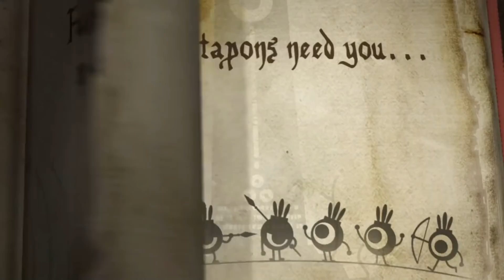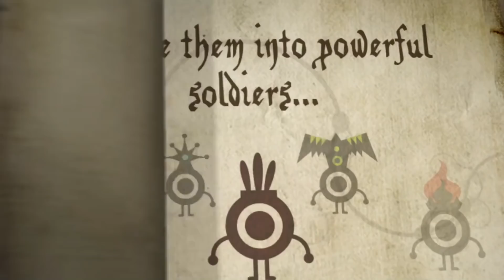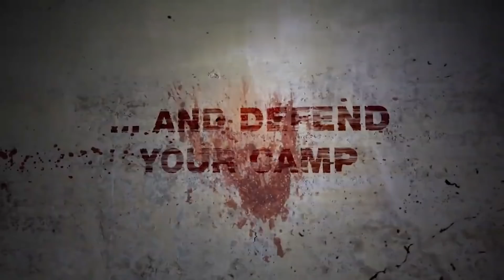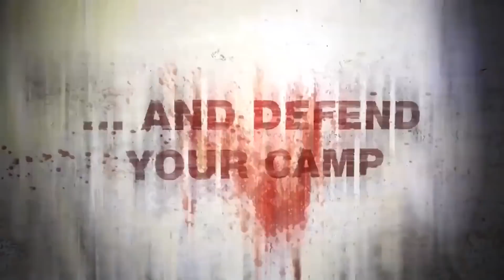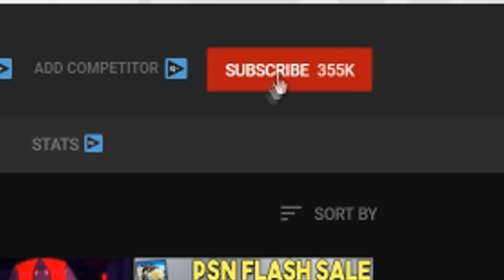HUGE PSN LEAKS - BIG JRPG DEMO COMING SOON?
Sources-
00:32 - FF7 Remake Demo Leaked

03:48 - Telltale Games Won't Develop Games Episodically

06:31 - Yakuza 7 Like a Dragon New Gameplay

08:14 - Dead Age on PS4